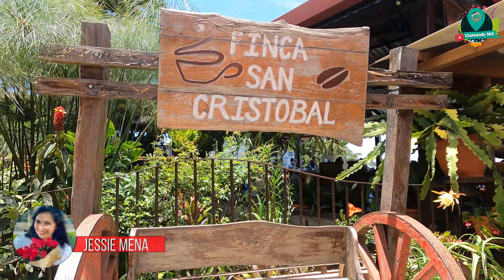Sopa de Gallina en Finca San Cristóbal El Boquerón, Choteando 503